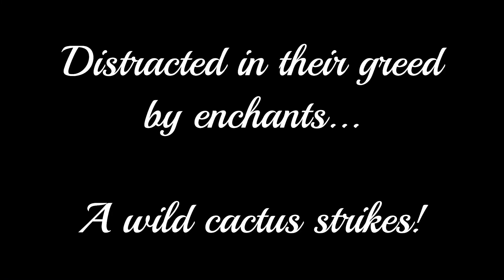Lukely does a Bad Thing - Limited Time Offer Short